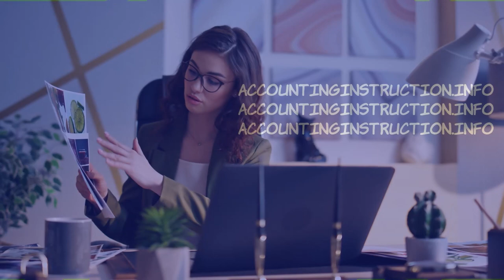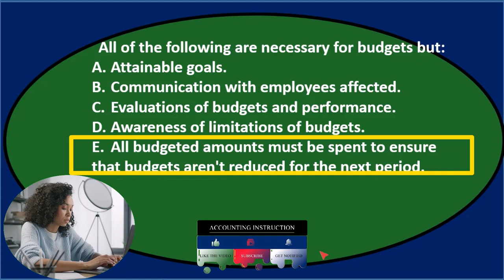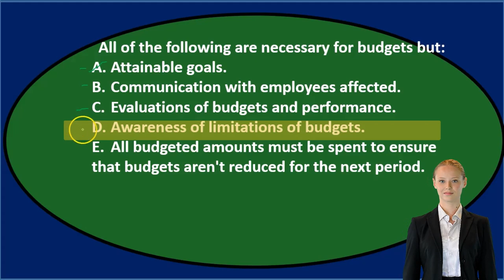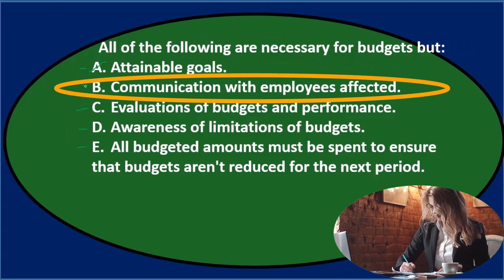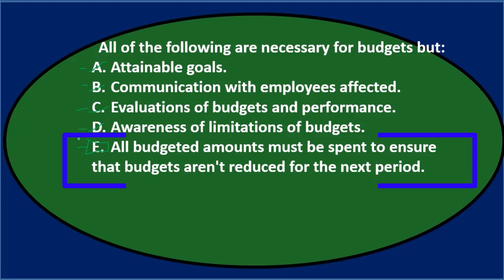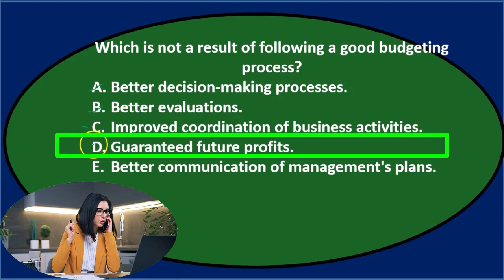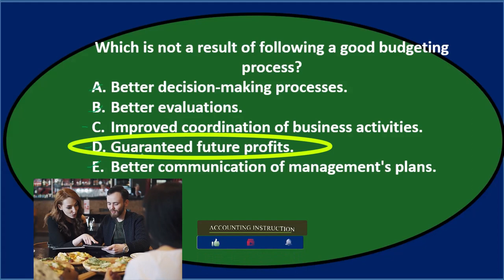Multiple Choice 2 Master Budget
Multiple Choice 2